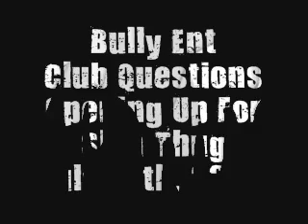Club Questions Performance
July 16th 2009 Bully Ent opened up for industry recording artist Slim Thug in Pittsburgh @ Club Questions